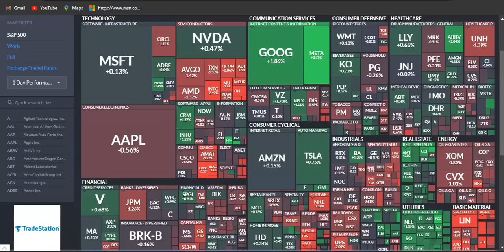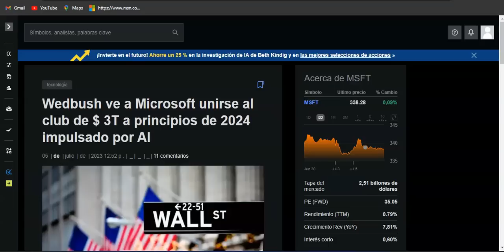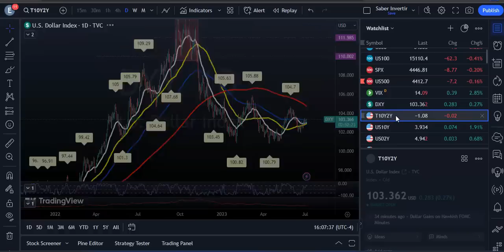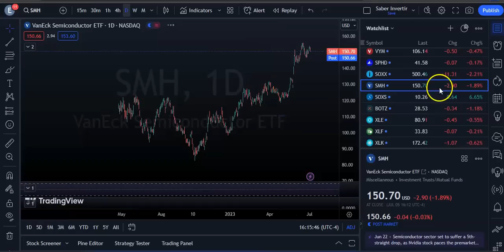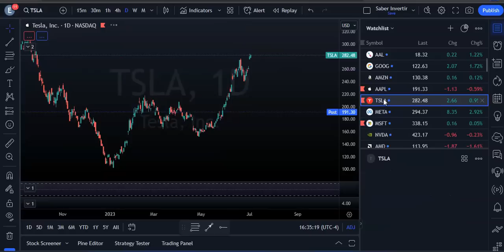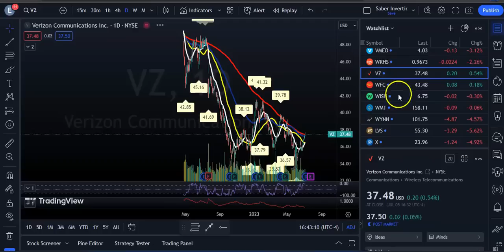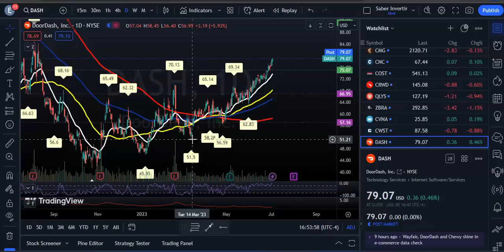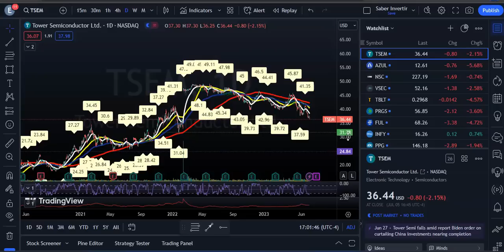Actas De la Reunión de la Fed Mueve Los Mercados? Resumen del Mercado